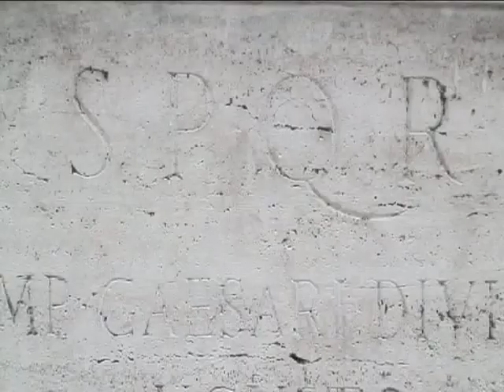A VJ Profile: darío menor (Rome, Italy)